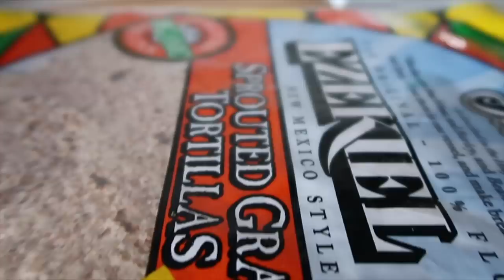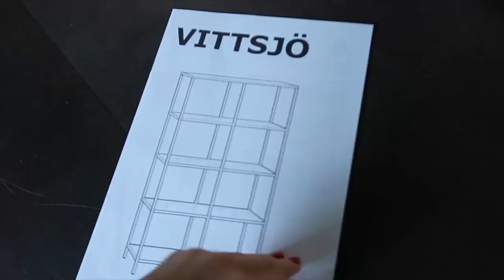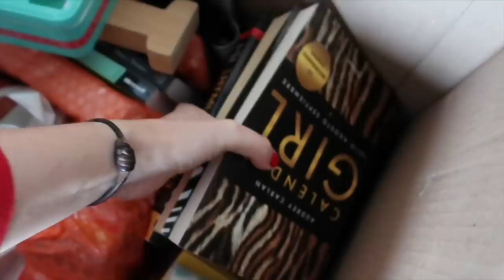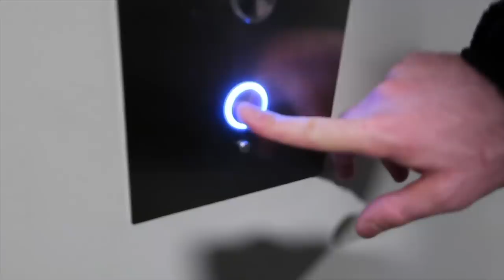EL MEJOR PIJAMA DE NAVIDAD 😍🇺🇸MI VIDA EN EEUU | VLOGMAS | Raque Late Vlog